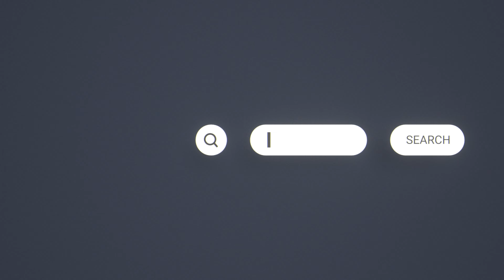Kaedah Untuk Dapat Ketenangan Hati - Shaikh Dr Jahid Sidek Al-Khalidi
---Penyampai---
Syeikh Dr. Hj. Jahid Hj. Sidek Al-Khalidi

Untuk Temu Janji Perubatan RSI Manarah Sila Hubungi 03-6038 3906
Lokasi : Pusat Rawatan Islam MANARAH 48050 Kuang, Selangor, Malaysia.

---Audio---
Kini anda boleh mendengar ceramah Tuan Guru dalam versi audio di :

---Sumbangan---
Sumbangan Ikhlas Ke Tabung Biro Dakwah Budi
Bank - Bank Islam
Bank Acc - 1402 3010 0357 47
Acc Holder - Persatuan Kebajikan Bina Budi Malaysia